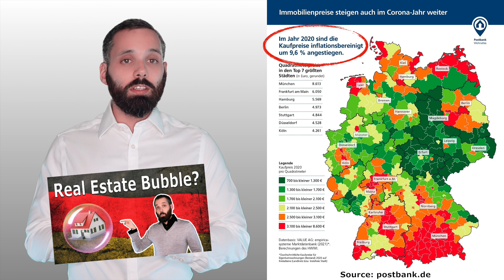Real Estate in Germany #5: Can Real Estate Make You Rich? | How German Properties Can Make You Rich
Do you want to get rich with Real Estate? 🤑
Then this might not be the right video for you. 😱

Because in video #5 of our Real Estate in Germany series we will separate ourselves from all these supposedly Real Estate experts & financial gurus on the internet that promise us to be rich tomorrow by following their "secret Real Estate formula".

This video will take a look at the fundamentals of German Real Estate and the 3 reasons why investors CAN get wealthy (or even rich) with Real Estate. We will also answer these questions:
HOW did investors get rich with Real Estate? 🤔
How can YOU get rich with Real Estate as well? 🤔

Videos Axel mentioned:

Real Estate in Germany #1: Introduction | 6 Steps to Buy Any Property, House, or Flat in Germany

Real Estate in Germany #3: Bubble or Not? | Buy Real Estate in Germany Now or Will the Market Crash?

6 Tax Tricks in Germany: Pay Fewer Taxes When Filing Tax Declaration | How to Save Taxes in Germany

German Pensions Level 1: Public Pension & Rürup | High Tax Benefits for Your ETFs in Rürup Pension

Which German Pension Is Best for You? | German Pensions with Scenarios for Expats Living in Germany

00:00 Intro
01:16 Example of a Real Estate Fail Story
02:23 Real Estate Will Not Make You Rich Quickly
05:04 Reason 1 Why Real Estate Can Make Your Rich: Return(s)
07:58 Reason 2 Why Real Estate Can Make Your Rich: Taxes
10:23 Reason 3 Why Real Estate Can Make Your Rich: Economics

PerFinEx - Personal Finance for Expats

The content of this YouTube channel is provided for informational, educational, and entertainment purposes only and is not intended to constitute accounting, financial, legal, and/or tax advice. None of the information presented is intended to form the basis for any personal financial decision. Consult a professional financial advisor or conduct your own due diligence. PerFinEx makes no guarantee about the accuracy of the information contained in this YouTube channel or in links to other websites. Publication or reproduction of any content of this YouTube channel is strictly prohibited and punishable by law. By viewing, you acknowledge to have read this agreement, understand it, and agree to be bound by it. If you disagree in any way, you are not permitted to view our content. Neither PerFinEx, nor anyone acting on their behalf, will be liable under any circumstances. Any liability excluded.